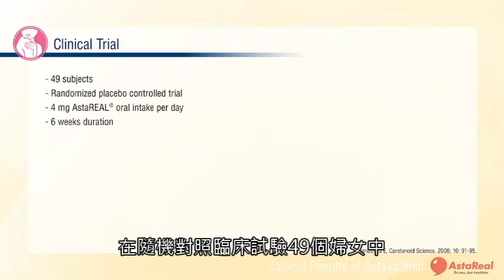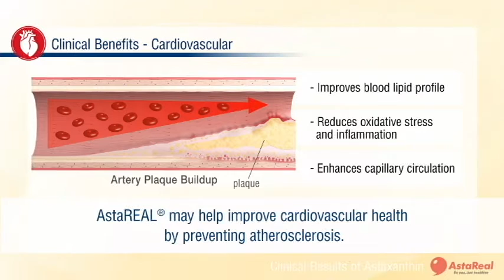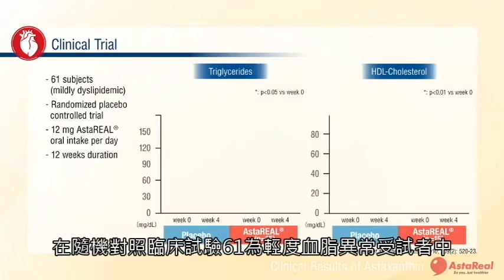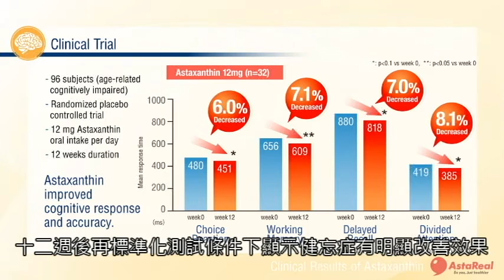AstaReal®藻(蝦)紅素的持續更新的臨床佐證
．AstaReal®是全球最初自藻類培養出藻紅素(蝦紅素)的領導品牌，想知道更多關於藻紅素(蝦紅素)相關訊息嗎?  請洽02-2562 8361